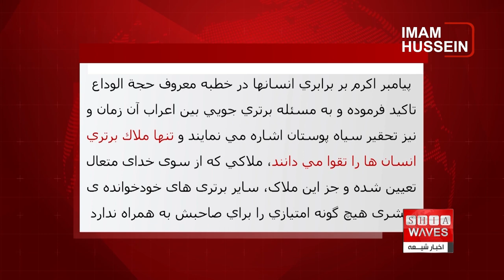21 مارس روز جهانی رفع تبعیض نژادی، جزییات بیشتر در گزارش👉👉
کنوانسیون بين الملليِ حذف تمام اشکال تبعيض نژادي در ۲۱ دسامبر ۱۹۶۵ میلادی توسط مجمع عمومی سازمان ملل متحد تصویب شده است.

سازمان ملل متحد هر سال در روز ۲۱ مارس که «روز جهانی رفع تبعیض نژادی» نام‌گذاری شده است، به بازنگری برنامه‌ها و اقدام‌های انجام شده برای رفع تبعیض نژادی، به‌ویژه درباره مردمی با تبار آفریقایی در سراسر جهان می‌پردازد.
دلیل نامگذاری این روز، این است که ۲۱ مارس ۱۹۶۰ (۲ فروردین ۱۳۳۹)، ۶۹ نفر از مردم آفریقای جنوبی که برای اعتراض مسالمت‌آمیز به قانون نژادپرستانه‌ی «محدودیت عبور و مرور» در شهر «شارپ‌ویل» گرد هم آمده بودند، با شلیک گلوله‌های پلیس نظام آپارتاید، کشته شدند.
واژه آپارتاید به معنای جدایی و تفکیک می‌باشد و در اصطلاح با تبعیض نژادی و نژاد پرستی مترادف شده است.
اگر چه اعمال سیاست‌های تبعیض نژادی از دوره آغاز استعمار و به ویژه از قرن هفدهم شکل گرفته و نقاط گسترده‌ای را شامل می‌گردید، اما به صورت مشخص، این کلمه از سال ۱۹۴۸ توسط دفتر مرکزی حزب ناسیونالیست کشور آفریقای جنوبی به کار گرفته شد.
هدف از اعلام و اعمال این سیاست جداسازی سفید پوستان از غیر سفید پوستان و به ویژه سیاهان بود.
با این که بیش از ۸۰ ٪ جمعیت آفریقای جنوبی را غیر سفید پوستان تشکیل می‌دادند اما اقلیت سفید پوست با اجرای سیاست‌های غیر انسانی، جامعه‌ای طبقاتی به وجود آورد.
مسئله تبعیض نژادی هم اکنون نیز در بسیاری از کشورها که دارای نژادهای مختلف می‌باشند، هم چنان وجود دارد.
سازمان ملل متحد بر این مهم تاکید دارد که همه انسان‌ها، آزاد به دنیا می‌آیند، و ارزش و حقوق برابر دارند و همه، این توانمندی را دارند که در توسعه و رفاه جامعه خود نقش سازنده داشته باشند.
مجمع عمومی سازمان ملل متحد در یکی از مصوبات سال های اخیر خود تاکید کرده، هرگونه نگرش نظام‌یافته بر پایه برتری‌جویی نژادی، از دیدگاه علمی نادرست، از دیدگاه اخلاقی محکوم، ناعادلانه و برای اجتماع خطرناک است، و چنین دیدگاه‌ها و باورهایی که به‌دنبال اثبات وجود نژادهای جداگانه انسانی هستند، نباید پذیرفته شوند.
تبعیض نژادی به عنوان یک عامل نقض کننده حقوق بشر، علاوه بر اعلامیه جهانی حقوق بشر و کنوانسیون های بین المللی، در مبانی دین اسلام نیز نفی شده است.
اسلام تصویری صحیح و شفاف از خلقت انسان ها و راز تفاوت آنان ارائه می نماید، و معیار ارزش گذاری انسان ها که حکایت از جهان شمولی اسلام دارد در مبانی این دین الهی به وضوح مورد اشاره قرار گرفته است.
در مبانی اسلامی و سیره معصومین علیهم السلام فقط نیکوکاری و تقوا تنها دلیل برای برتری انسان ها نسبت به یکدیگر عنوان شده و بدین سان عملا زمینه ایجاد هرگونه تبعیض در جامعه را غیر ممکن ساخته است.
پيامبر اکرم بر برابري انسانها در خطبه معروف حجة الوداع تاكيد فرموده و به مسئله برتري جويي بين اعراب آن زمان و نيز تحقير سياه پوستان اشاره مي نمایند و تنها ملاك برتري انسان ها را تقوا مي دانند، ملاكي كه از سوی خدای متعال تعیین شده و جز این ملاک، سایر برتری های خودخوانده ی بشری هيچ گونه امتيازي را براي صاحبش به همراه ندارد.